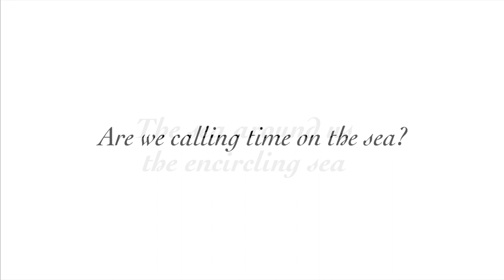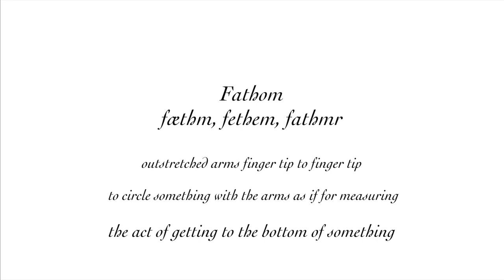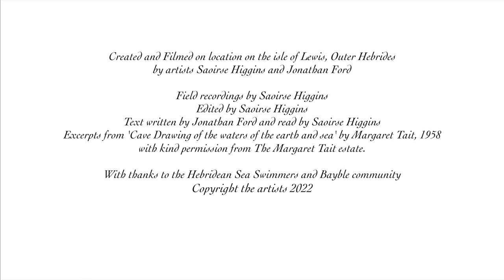The sea around us - the encircling sea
This film commission was made by Saoirse Higgins and Jonathan Ford in collaboration with Creative Carbon Scotland, SEASOH, Nature Scotland and MarPAMM. Poetry excerpts are narrated by the artist Saoirse Higgins from the 'Cave drawing of the waters of the earth and sea' - from Origins and Elements, 1959, by poet and film maker Margaret Tait, with kind permission of the Margaret Tait Estate.

The film starts off contemplating and preparing the viewer to enter into a space to have a vision for the sea, which is calling out for its future survival. Are we calling time on the sea? This is the first serious contemplative question to think about.
The film viewpoint begins from high above the birds and the sea looking downwards, transitioning to human height level with time-lapse, then moving underwater together with the fish and to the seabed. It transitions vertically down between these angles of vision, surveying and contemplating the multiple positions and power of the sea. The film split screens between views, referencing surveillance cameras switching between scenes and views. The film moves on to the ‘embrace the sea/cùram cuain’ event, asking another macro scale question - Can we fathom the sea? This is followed by different definitions of the word fathom, relating to the action of measuring fathoms that took place within the project, and the act of figuring out and trying to understand our relationship to the sea with all its interconnected complexities.
Cùram Cuain took place on Bayble beach on the isle of Lewis on a stormy day of 50 mph winds. The film at this point mixes viewing angles between close-ups of the group in the sea and looking on from the beach - a mix of perspectives both from the human and from the environment looking over the swimmers. The film tries to promote the idea of multiple interconnected perspectives enabling clear thinking and an ability to see the issues of stewarding the future sea, generating a working vision that leads to a path forward.
The video footage was taken primarily from time spent on Lewis in October 2021. The background sound was recorded with outdoor microphones and hydrophones. The narration is read by Saoirse and created with a combination of text written by Jonathan Ford and poem excerpts from Orkney filmmaker and poet Margaret Tait. Margaret's style of film poetry making, and her perspective on islands and seas, particularly influences Saoirse's work.